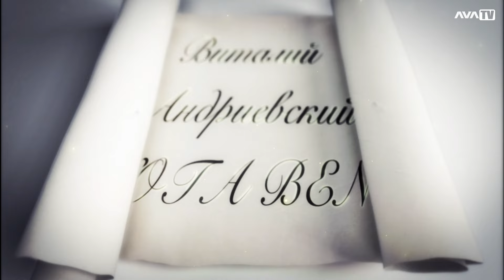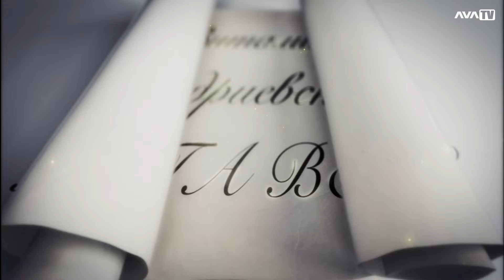Nota bene. Размышления на тему приватизации и государственной собственности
Разговоры о приватизации в наши дни. Немного истории, об главной ошибке авторов молдавской приватизации «за бумажки». Реалии Молдовы: коррупция против приватизации. Можно продать все, кроме совести (Каха Бендукидзе), но нужно это делать с умом и честно (Виталий Андриевский).

Чтобы поддержать AVA TV, перейдите по этой ссылке.

= Смотрите и читайте наши проекты =

1.AVA – TV на Facebook   / avamdtv

2. AVA – TV на Youtube    / andreiandrievski

3. AVA – TV в Телеграме

4. AVA – TV в TikTok   / avatv_md

5. AVA – TV в Instagram   / reels

=Реклама=

= Сотрудничество =